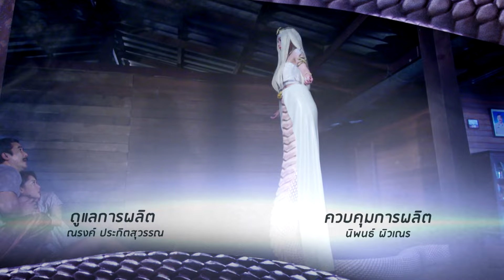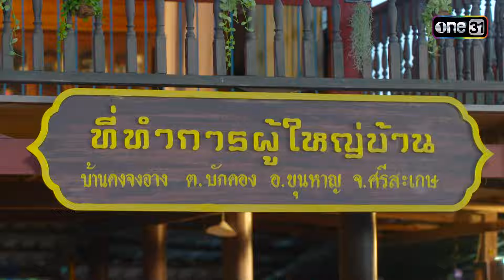อสรพิษ | EP.04 (1/4) | 20 มี.ค. 67 | one31